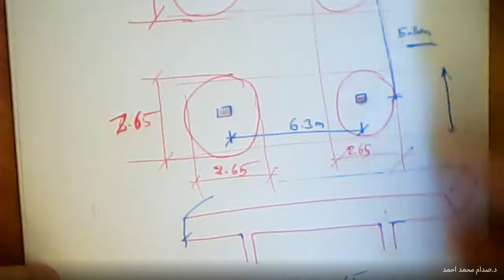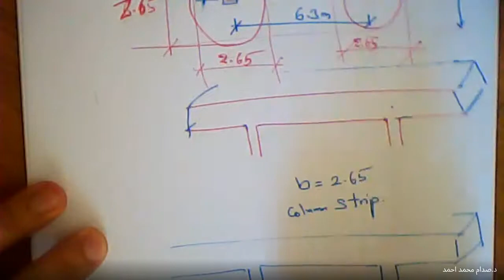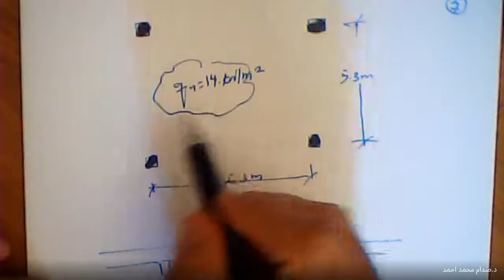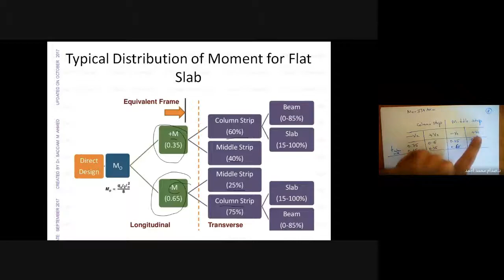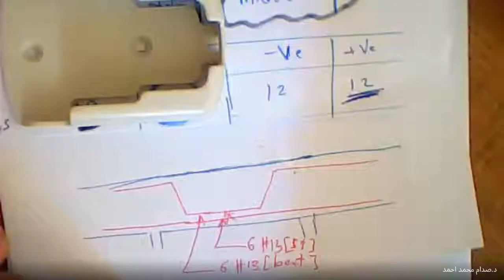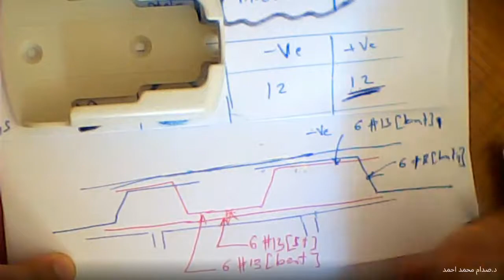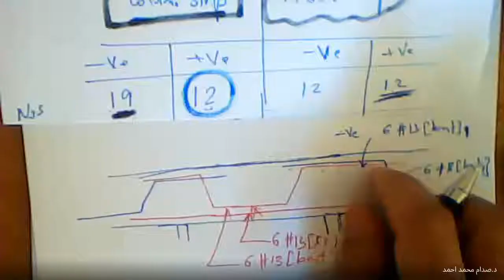Design of Flat Slab/ example 2 part IV